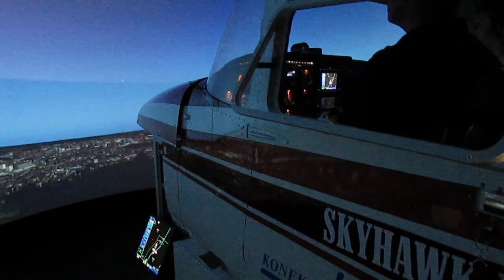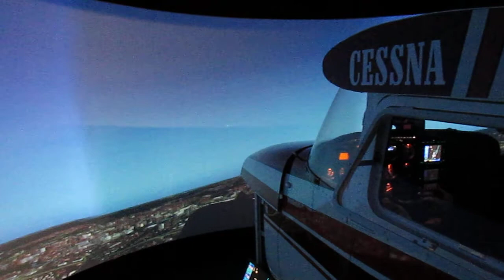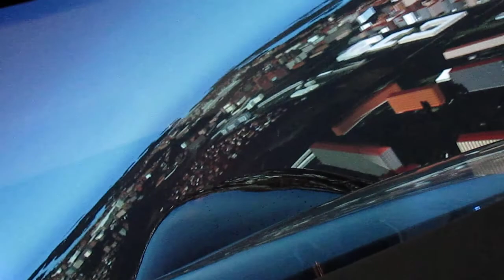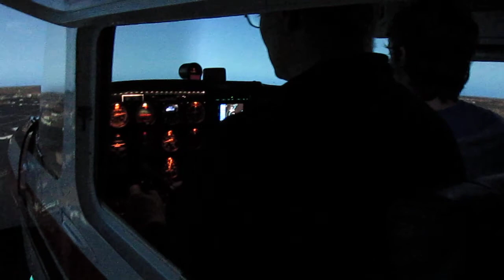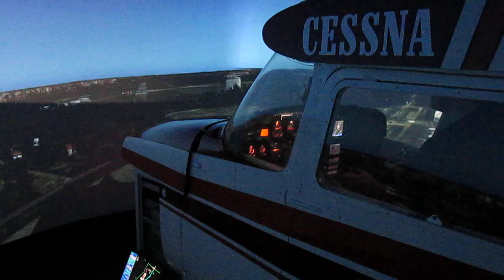New scenery testing, part 4